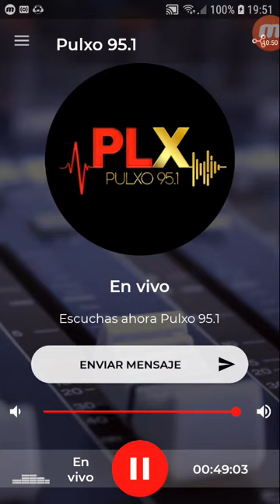coki ramirez en fernet con coki pulxo 951 parte 3 21-11-2019